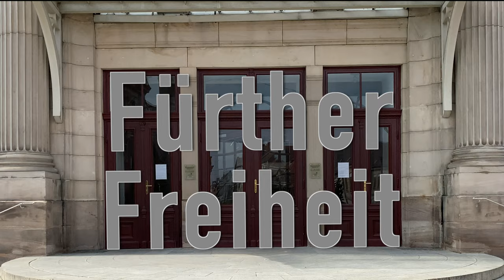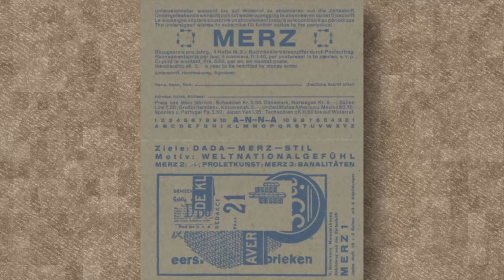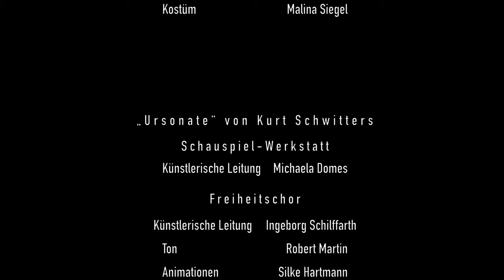Fürther Freiheit 2020 – Performance zum Spielzeitmotto "Wir sind so frei" | Episode 4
Die letzte Produktion in dieser Spielzeit, die „Fürther Freiheit 2020“, war als große Gemeinschaftsarbeit der Brückenbau-Werkstätten, der Jugend- und Kidsclubs und des Ensembles des Stadttheaters Fürth geplant: Vom Stadttheater ausgehend wollten wir mit dem Publikum verschiedene szenische Stationen in der Stadt anlaufen, um dann mit einem großen Freiheitsfest im Kulturforum zu enden.
Da wir das in dieser Form nicht durchführen konnten, sind wir neue Wege gegangen, die Corona bedingt sehr spezielle „Fürther Freiheit“ des Jahres 2020 zu erkunden und präsentieren zu können: Alle beteiligten Künstlerinnen und Künstler haben Videoformate zum Thema Freiheit entwickelt, die nun in vier Episoden zu den ursprünglich geplanten Vorstellungsterminen am 11., 12., 18. und 19. Juli online gestellt werden.

Die coronabedingte Stilllegung vieler Bereiche unseres gesellschaftlichen Lebens trifft nicht nur Künstlerinnen und Künstler, auch Menschen in sozialen Einrichtungen litten und leiden unter den Kontaktbeschränkungen. Der Fonds „Kultur.Sozial“ der Stadt Fürth schafft Abhilfe, in dem er künstlerische Auftritte in und vor sozialen Einrichtungen finanziert.
Da wir unsere Epsioden der „Fürther Freiheit 2020“ kostenfrei im Netz anbieten, möchten wir Sie bitten, Ihr persönliches „Eintrittsgeld“ für dieses kulturelle Angebot des Stadttheaters Fürth an den Fonds „Kultur.Sozial“ zu spenden:

Stadt Fürth
Sparkasse Fürth
BIC: BYLADEM1SFU
DE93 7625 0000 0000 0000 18
Verwendungszweck: Kultur vor dem Fenster

Für Spenden wird eine Spendenquittung ausgestellt.

Vielen Dank!

Anregende Unterhaltung wünscht
Ihr Stadttheater Fürth Inszenierung:
Thomas Stang

mit der Performance-Werkstatt, Leitung: Yvonne Swoboda
der Schauspiel-Werkstatt, Leitung: Michaela Domes
der Tanz-Werkstatt, Leitung: Petra Heinl
dem Freiheitschor, Leitung: Ingeborg Schilffarth
dem Jugendclub, Leitung: Johannes Beissel
den KidsClubs, Leitung: Bettina Härtel und Tristan Fabian
dem Ensemble des Stadttheaters Fürth, Leitung: Meriel Brütting
Mit Textbeiträgen von Rüdiger Miller, Meta Zill, Susanne Dresel, Leonhard Mann, Erika Enslein-Löhlein
Textinspiration: Claudia Specht